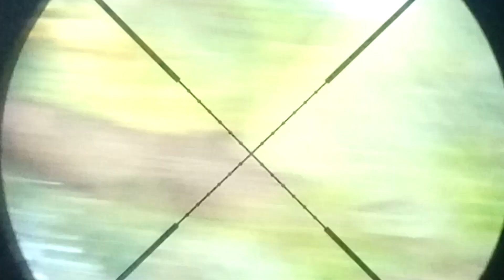TUPAI IMUT TAPI MERESAHKAN - HUNTING SNIPER NGESOT [24]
Ekspedisi dalam menekan populasi Bajing Kepala di perkebunan kelapa yang meresahkan petani, walau hasil masih belum memuaskan
Konten ini berisi tentang kegiatan berburu, hunting, sniper hama tupai bajing ruak-ruak dan juga berisi tentang tips dan trik Sengin dari masalah yang terjadi pada tabung Kapsul Laras pada pompa senapan pada chamber pada as pentil pada grendel pada sil tabung sil grendel serta semua masalah yang terjadi pada Sengin  baik uklik gejluk dan pcp, dan juga memuat tentang informasi terkait senapan dari senapan sharp garuda, Sharp Bison, Sharp Tiger, Sharp Barata clasic, Sharp Acce Spesial, Sharp Tiger, PCP Mouser, PCP Marauder, PCP Jowo, dan juga informasi tentang Telescope Thomson Predator, Telescope Bhushnel, Teleskop Discovery

This channel reviews 4.5 caliber air rifles which are still allowed to circulate in Indonesia, both how to repair air rifles, air rifle tips and tricks, air rifle tutorials, air rifle accessories, how to clean air rifles, simulations of problems that usually occur with air rifles , choosing the right air rifle, unboxing the air rifle, and also presenting coconut squirrel hunting activities, blusukan into the middle of the forest, sharing experiences about air rifles, and the content on this channel is not for minors or people who don't like activities hunting and shooting.